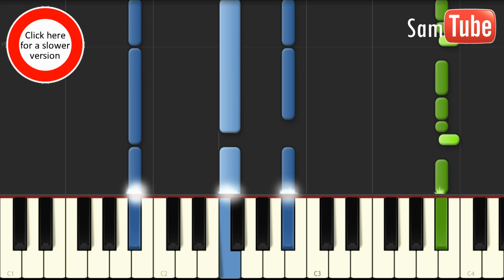Iggy Azalea feat Rita Ora - Black Widow Tutorial (How To Play On Piano) 100%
This is my Tutorial for Iggy Azalea's Black Widow feat. Rita Ora in 50% Speed

What other song out of Iggy Azalea's The New Classic Album do you want me to Cover?

Don't Need Ya'll
100 ft. Watch The Duck
Change Your Life ft. T.I
Fancy ft. Charli XCX
New Bitch
Work
Impossible Is Nothing
Goddess
Black Widow ft. Rita Ora
Lady Patra ft. Mavado
F**k Love